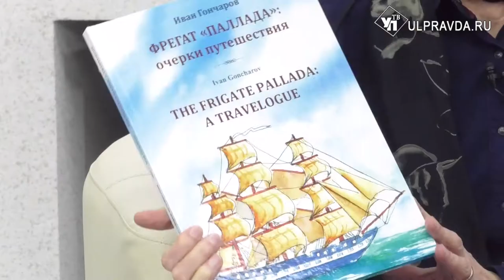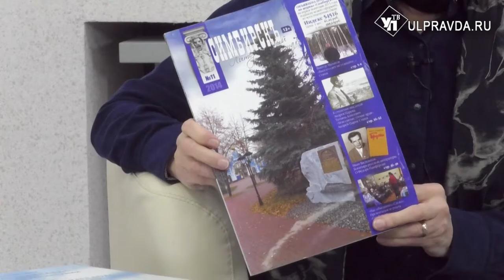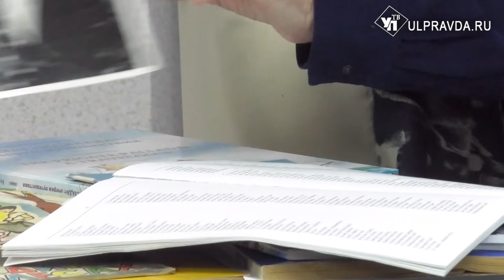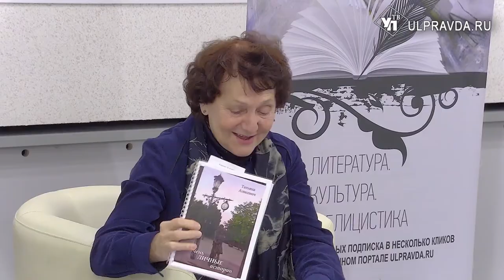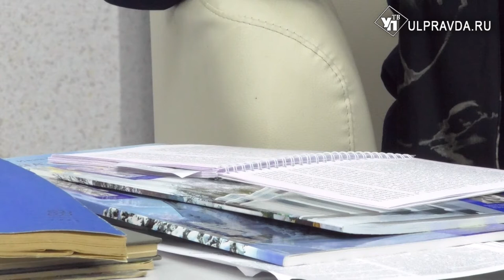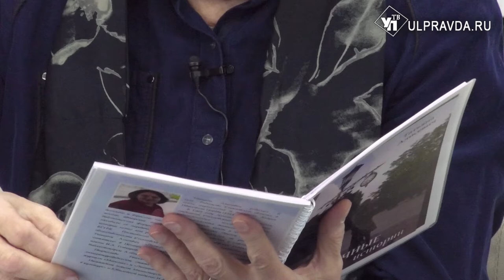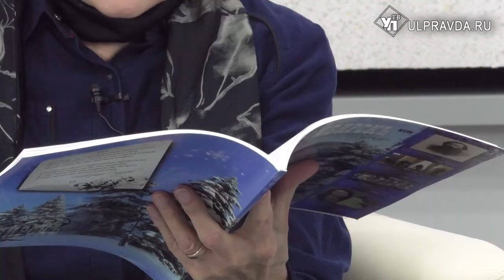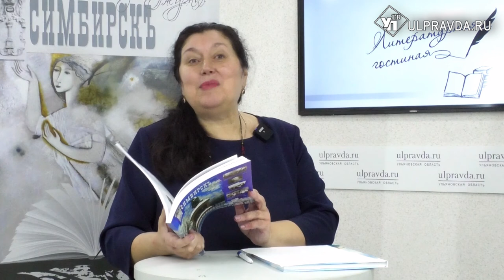Литературная гостиная. Татьяна Алисевич: «Цветы воспоминаний невольно собираются в букет»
Гость «Литературной гостиной» - филолог, писатель Татьяна Алисевич более десяти лет проработала главным библиотекарем в Центральной городской специализированной библиотеке имени И.А. Гончарова. Награждена знаком Министерства культуры РФ «За достижения в культуре» и Юбилейной медалью И.А. Гончарова. В 2021 году вышла книга Татьяны Алисевич «Очень личные истории». Это издание - цикл небольших рассказов о жизни автора и её сверстников в середине XX в. в Ульяновске.